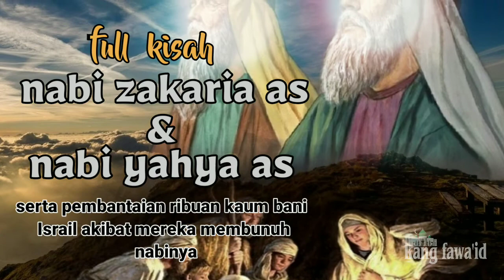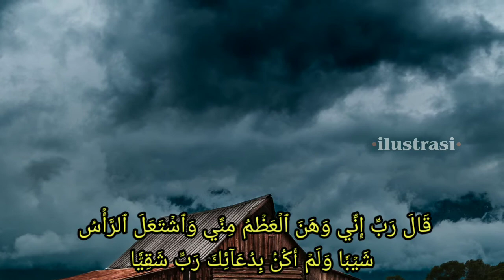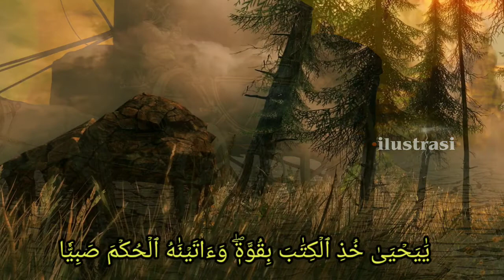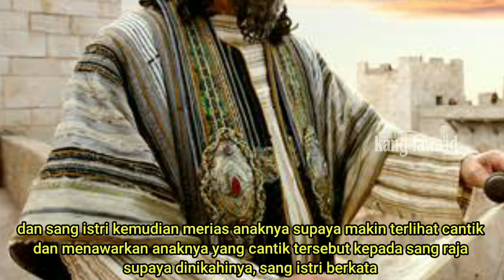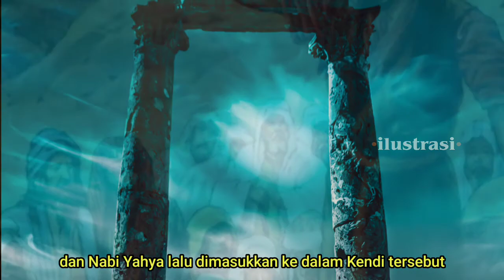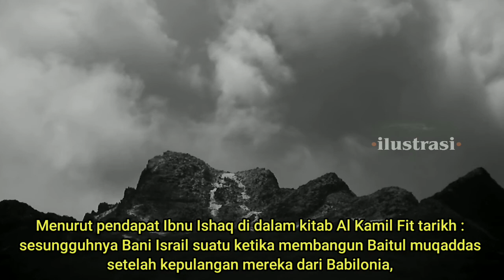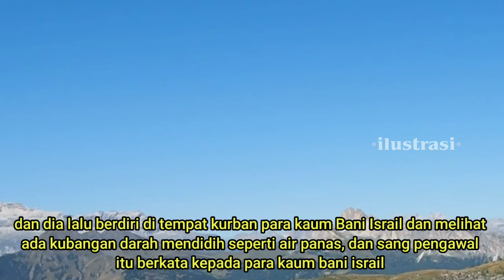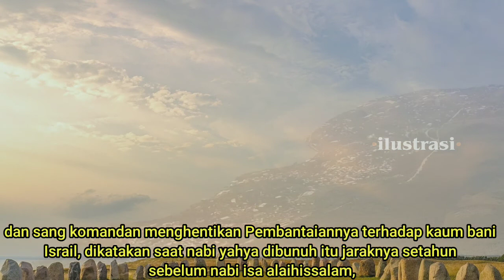kisah yahya bin zakaria - beserta silsilahnya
assalamu'alaikum...? kajian kali ini masih dalam segmen kisah nabi dan rasul dan mengusung tema tentang kisah nabi yahya bin zakaria

di dalam berbagai naskah dari kitab-kitab tarikh para ulama, kisah yahya bin zakaria ini mengandung kisah yang syarat penuh dengan makna yang mendalam

dan sumber yang kami ambil dari kitab " BADAI'UZ ZUHUR & AL KAMIL FIT TARIKH ". selamat menyaksikan... !